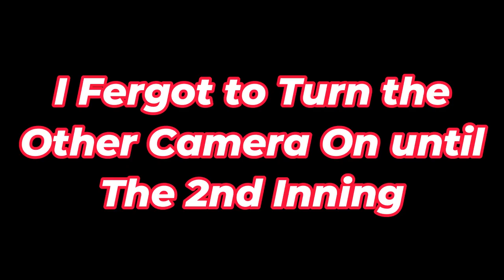GAME 3🥎Best of 3 Series🥎 Norristown Beer vs STRIDE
Please Remember to Be a Good Winner and Loser! Cheer For yourself but We are all Competing and at the Same Time Trying to Have a Great Time Playing the Game that we Love!
Enjoy the Season! Prayers for No Injuries and Great Competition/ Sportsmanship!

ALL MUSIC Platforms-- Moon610

WickedWorld610

@Moon610 - Main Account (LIVES)
@610MoonGuy - ALT Account
@moon610official - NEWest Content and POSTS